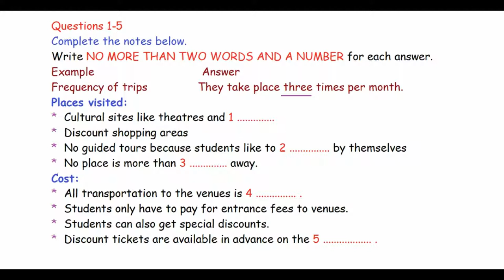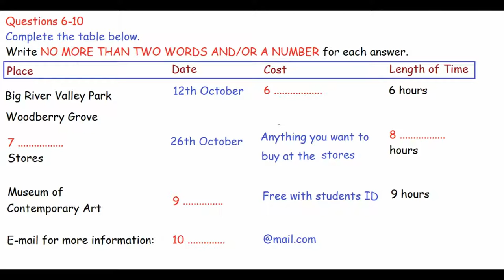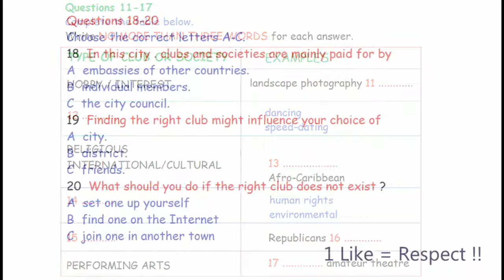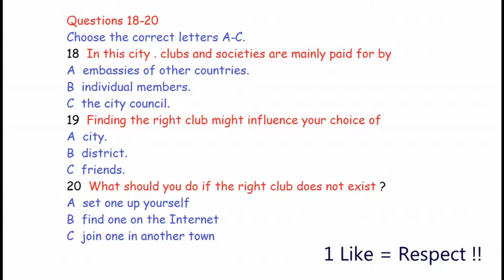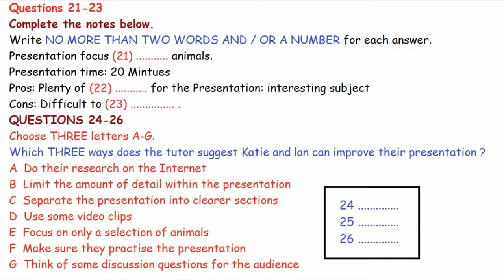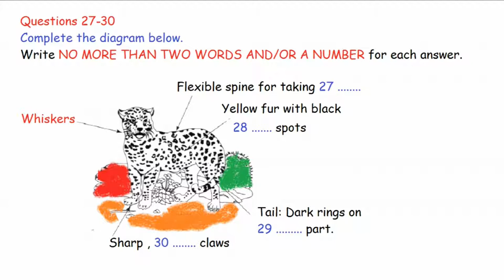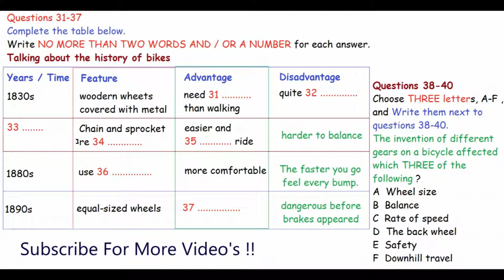IELTS Listening Test for Practice with answers | New 10-11-2019